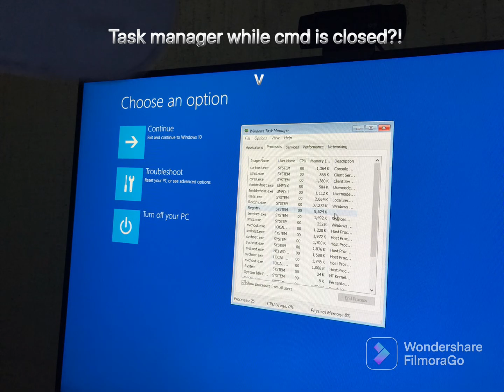Windows 10 recovery mode bug 💀